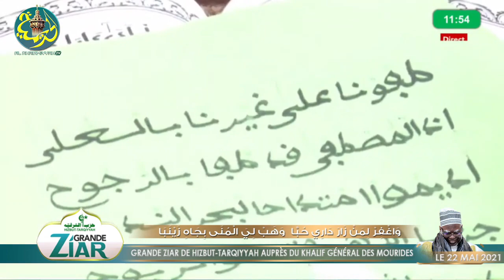Halâmn - K1 HT Touba | Résidence Cheikhoul Khadim: Gr. Ziar de la Daara Hizbut-Tarqiyyah 2021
Rejoignez cette chaîne pour Bénéficiez d'avantages exclusifs en souscrivant à cette chaîne.
Devenez membre pour manifester votre soutien à Al Khadimiyyah!
Cliquez sur le lien Devenir membre.